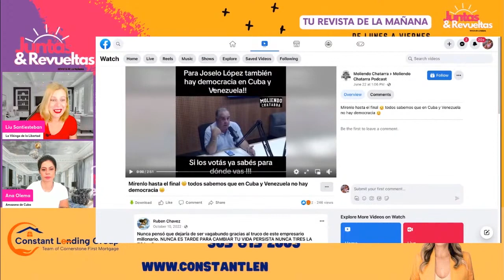SINDICALISTA uruguayo MIENTE y Apoya a la Dictadura cubana